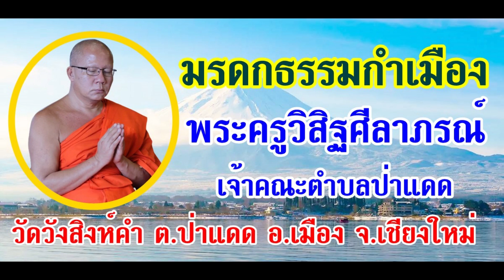มรดกธรรมกำเมือง 23-12-65 พระครูวิสิฐศีลาภรณ์ วัดวังสิงห์คำ ต.ป่าแดด อ.เมือง จ.เชียงใหม่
รายการ มรดกธรรมกำเมือง ประจำเช้าวันศุกร์ที่ 23 ธันวาคม ๒๕๖๕ ดำเนินรายการโดย พระครูวิสิฐศีลาภรณ์ วัดวังสิงห์คำ ต.ป่าแดด อ.เมือง จ.เชียงใหม่ (ภาพ และเสียง บันทึกทางเฟสบุ้คไลฟ์ @พระครูสมุห์วิษุวัตร วรกิจฺโจ @tv-faihin)